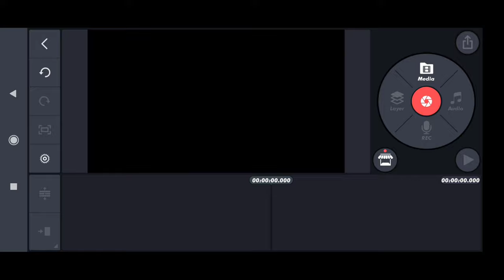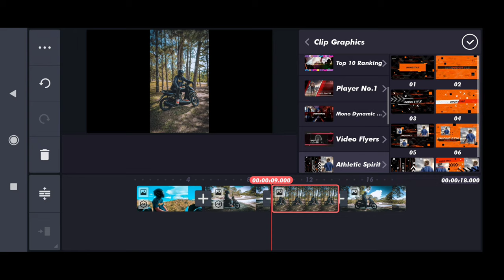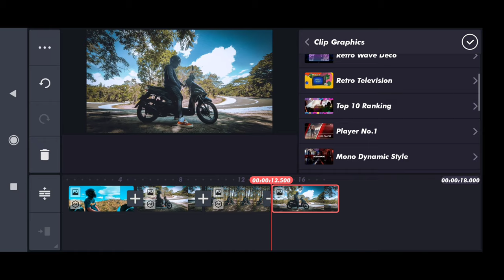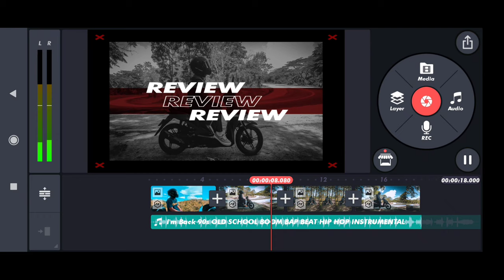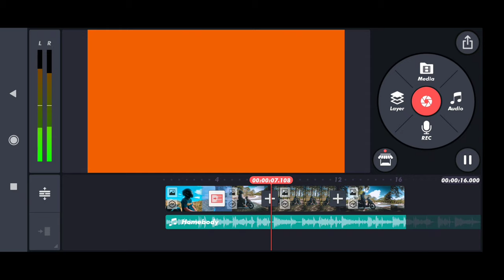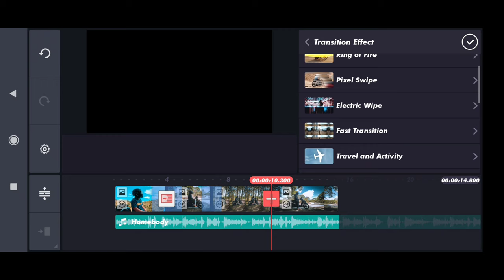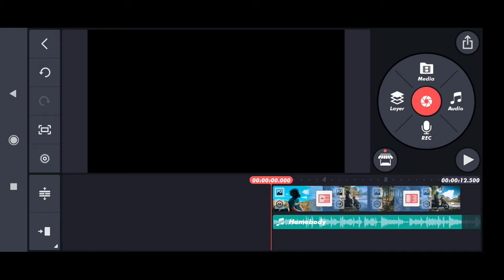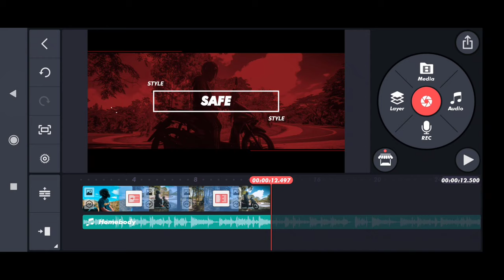HOW TO EDIT INTRO MOTOVLOG (KINEMASTER)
No copy right intended. Just using the music for back ground and entertainment..